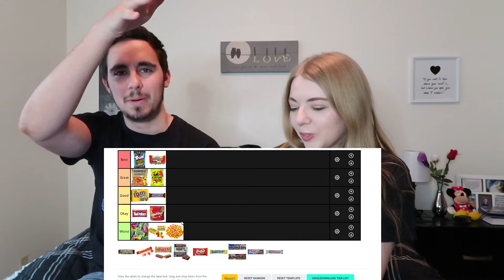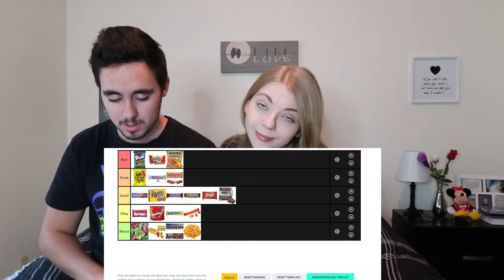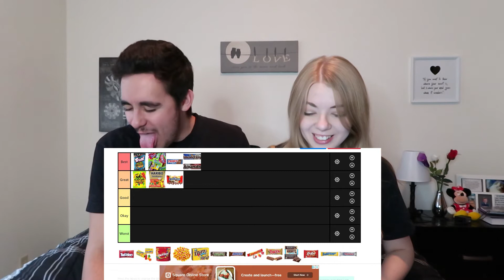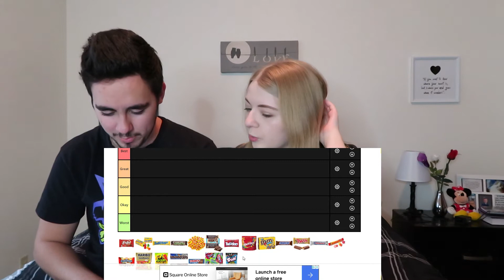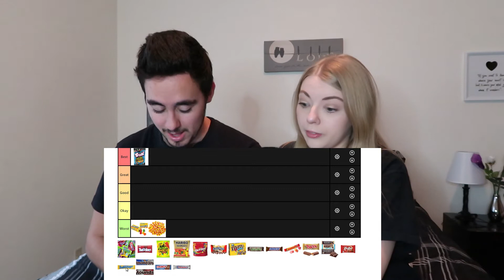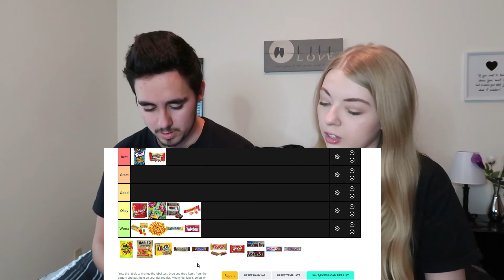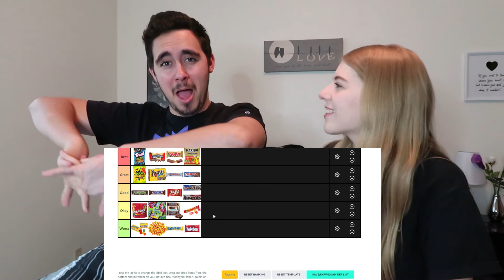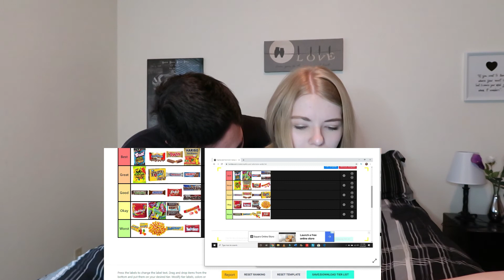Ranking Popular Candy With My Boyfriend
In today's video my boyfriend and I rank popular candy. Xoxo~Sophie